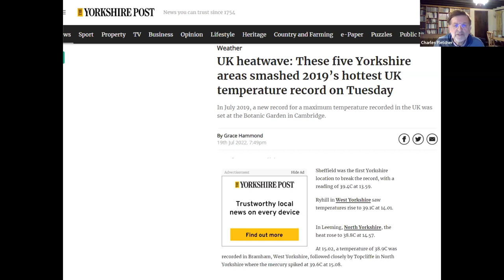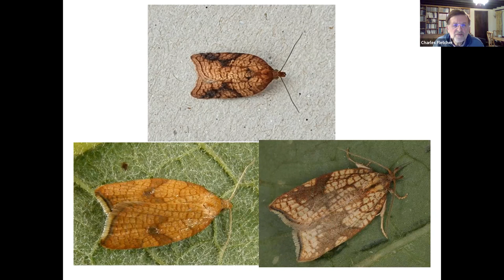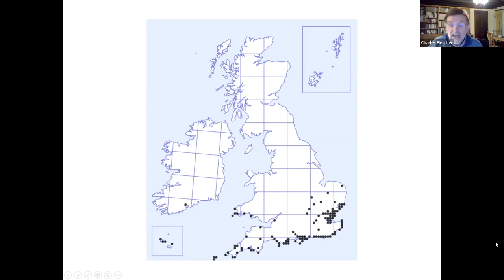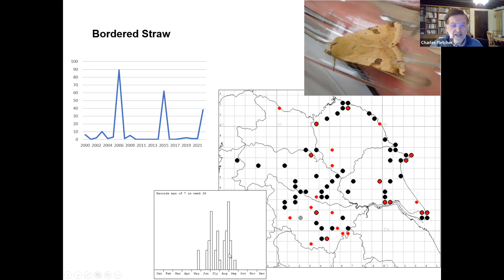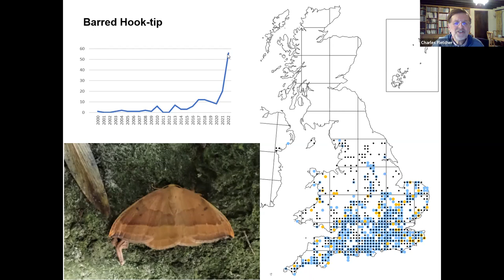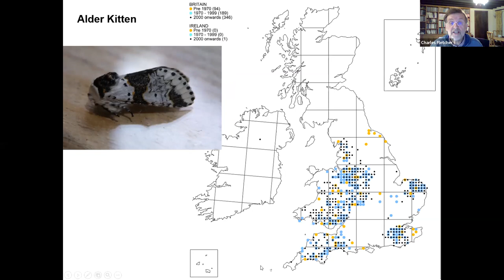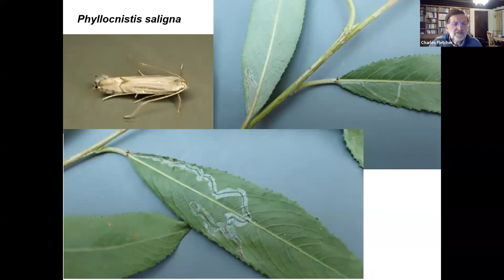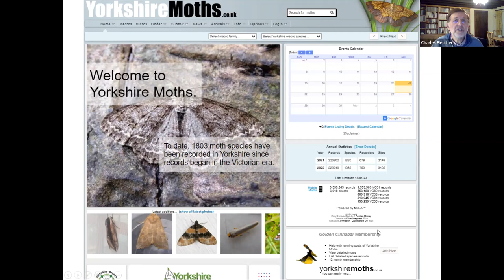Was 2022 the best year ever for Moths?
A run down of all the new species entering Yorkshire's airspace in this record breaking year with a selection of species showing large increases and a few becoming increasing rare.